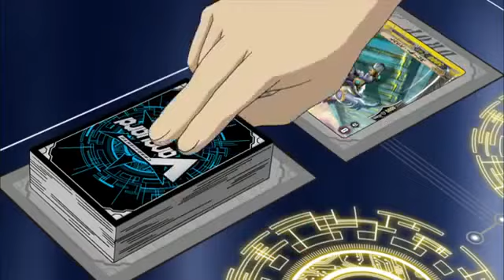white hare of the moon,pellinor ride from rear guard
lol